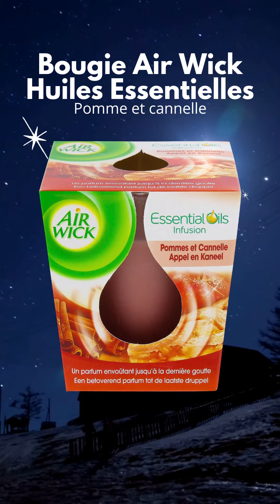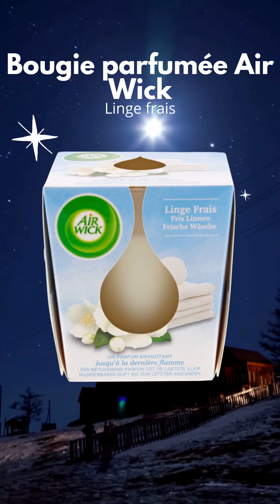ARRIVAGE ACTION💥HABITAT💥PROMO SEMAINE📍folder - 24 au 30 novembre 2021 | BELGIQUE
🛒 SPECIAL  HABITAT : Nouveau Arrivage folder de la semaine Action du mercredi 24 au mardi 30 novembre 2021 en BELGIQUE!

👇👇 Contenu du catalogue 👇👇

Chaise de bureau de gaming à 49.97€ | €49.97/st
Plaid XL Studio Home à 8.95€ | €1.7/m2
Plaid polaire Studio Home à 5.77€ | €1.92/m2
Photophore à 0.55€ | €0.55/st
Chandelier à 4.99€ | €4.99/st
Chandelier à 3.99€ | €3.99/st
Père Noël en montgolfière XL à 19.95€ | €19.95/st
Père Noël à 4.99€ | €4.99/st
Illuminations de Noël LED à 18.95€ | €18.95/st
Illuminations de Noël à 6.49€ | €1.3/m
Illumination de Noël LED à 6.49€ | €6.49/st
Guirlande lumineuse LED à 0.99€ | €0.5/m
Guirlande lumineuse à 15.95€ | €15.95/st
Illuminations de Noël Luxuriance Lights Grappe à 24.95€ | €24.95/st
Guirlande lumineuse de Noël à 1.69€ | €1.69/st
Sapins de Noël Magic Village à 1.99€ | €0.5/st
Sapins de Noël en verre à 5.67€ | €1.89/st
Cordon de LED Luxuriance Lights Regular à 3.99€ | €3.99/st
Casse-noisettes à 11.95€ | €11.95/st
Lanterne à ampoules LED à 7.95€ | €7.95/st
Scène de Noël Magic Village à 2.49€ | €2.49/st
Gnome à 2.72€ | €2.72/st
Photophore avec lumière LED à 4.99€ | €4.99/st
housse de couette Brighton à 7.95€ | €7.95/st
Housse de couette à 11.98€ | €11.98/st
housse de couette Anne O'Leary à 13.98€ | €13.98/st
housse de couette Anne O'Leary à 7.98€ | €7.98/st
Housse de couette Anne O'Leary à 7.95€ | €7.95/st
Glow in the dark housse de couette à 9.95€ | €9.95/st
Bougie Air Wick Infusion Huiles Essentielles à 1.76€ | €1.76/st
Bougie Air Wick Huiles Essentielles à 1.76€ | €1.76/st
Set de bougies LED à 5.95€ | €1.98/st
Bougie parfumée Air Wick à 1.76€ | €16.76/kg
Coffret cadeau bougies chauffe-plats parfumées à 0.79€ | €0.07/st
Bougie parfumée dans un verre à paillettes à 3.39€ | €3.39/st
Plaid polaire+coussin 2-en-1 à 5.95€ | €5.95/st
Torchons La Maison Rêve à 5.95€ | €1.49/st